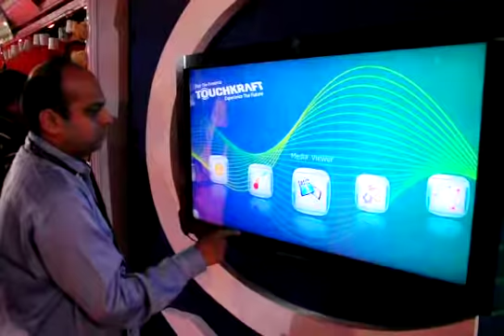Touchkraft Dual Touch Overlay